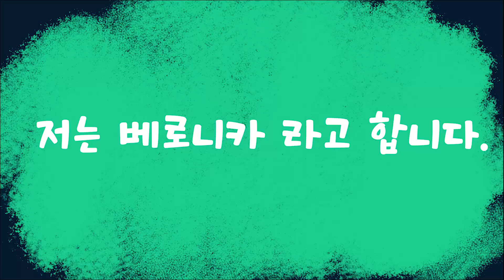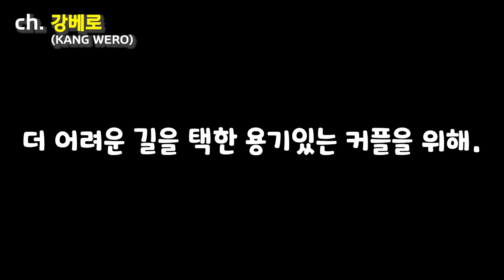[현실 국제부부] 초보 엄마와 초보아빠의 육아 역할 바꿔보기! 정말 쉽지 않아! Zamiana ról- mąż koreańczyk opiece nad dzieckiem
한국에와서 고생만 하는 아내를 위해 육아를 전담하기로 했습니다. 생각만큼 잘 되지 않았지만 의미있고 뜻 깊은 하루 였습니다. 가족과 함께하는 시간을 다시한번 생각해보는 계기 였습니다.

Kawałek z naszego rodzinnego życia. Mój mąż koreańczyk dzieli się swoimi spostrzeżeniami dotyczącymi opieki i wychowania dziecka.